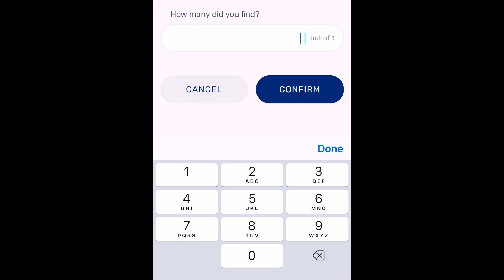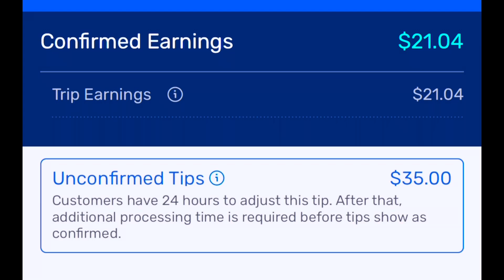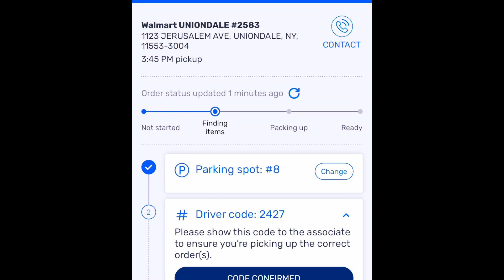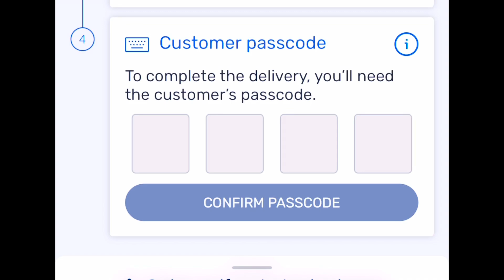Spark Tips are Appreciated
Good Spark payouts today 😎